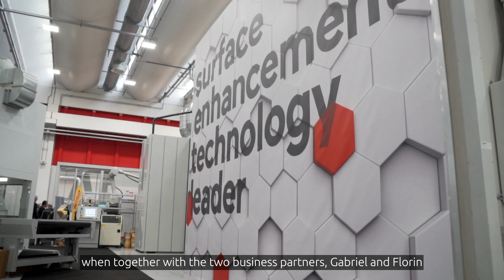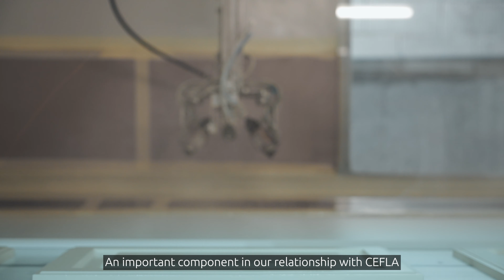Case study Global Design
The case study of Global Design (Romania): how to take a customer from a small furniture shop to an industry that supplies various local customers